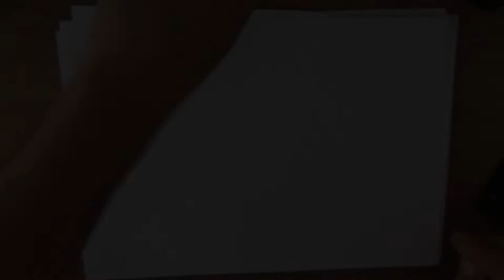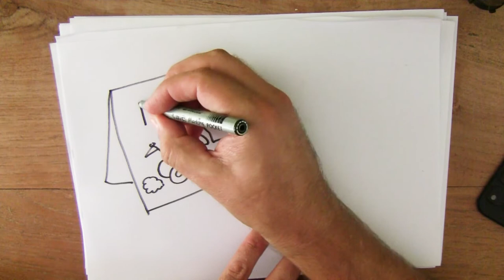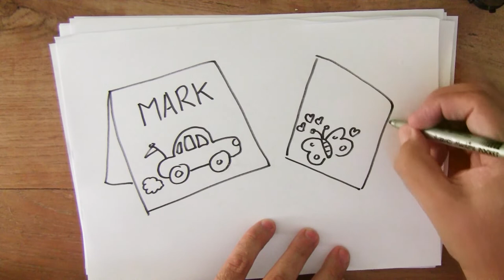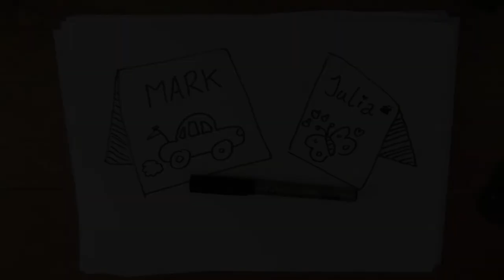11 augustus - Zoon Dochter dag - Hoe teken ik?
Vandaag gaan we het verschil tussen een zoon en dochter tekenen.